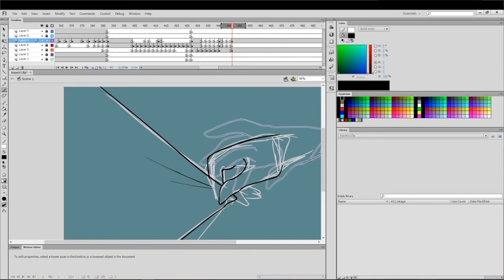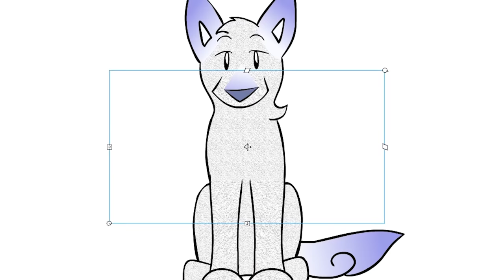No Evil Series [Scribble Kibble #38]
All about Betsy Lee's original animated series No Evil: where those strange names come from, a storybook summary, and animation texture tricks.

Mark P.

Scribble Kibble is a show about animation.